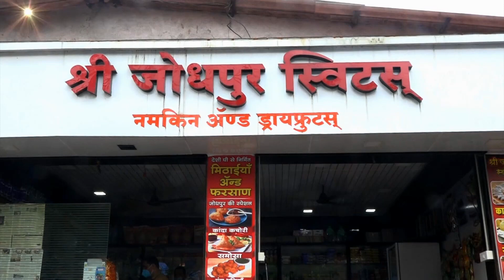मावळ वार्ता |लोणावळा पूरग्रस्तांना मदत दिलेल्या रोटरी सदस्यांचा सन्मान